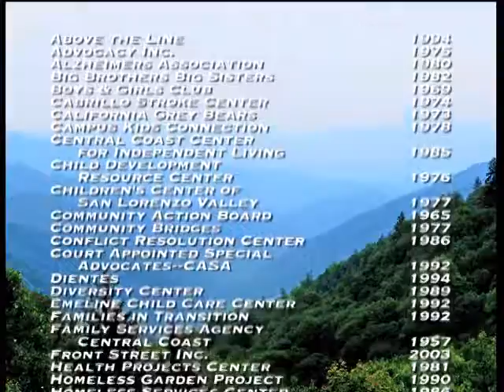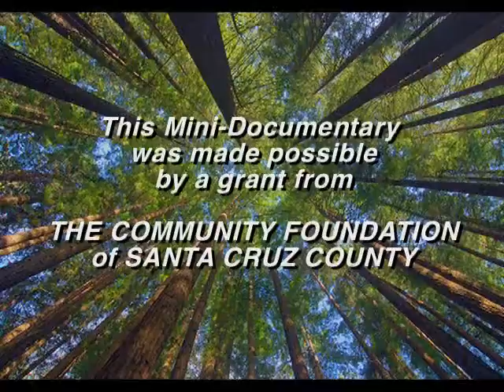Human Care Alliance Documentary